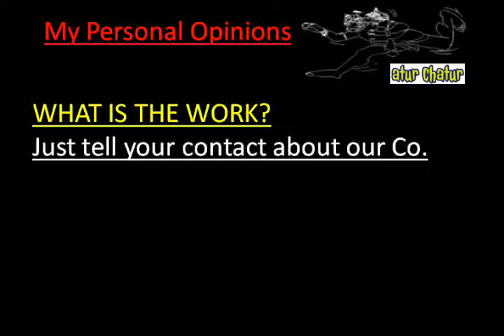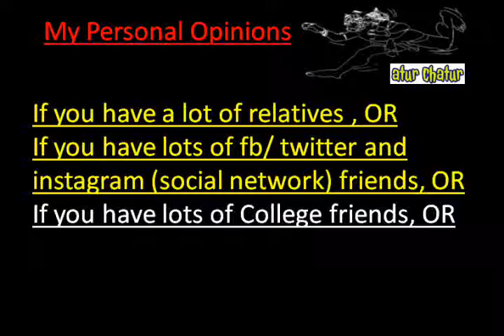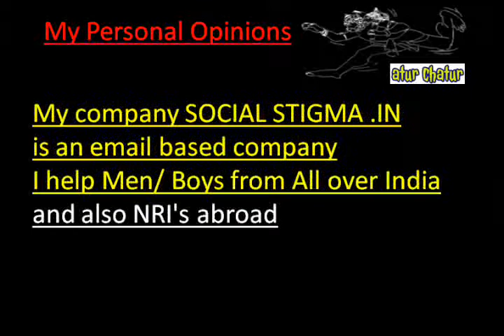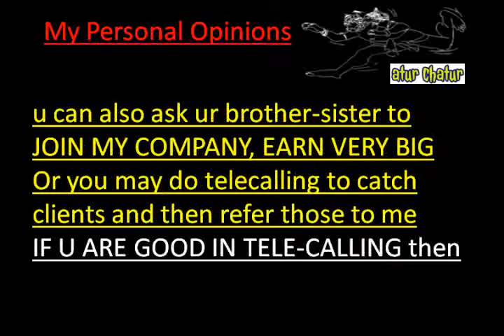मेरी कंपनी में काम करो और घर बैठे 10,000 महीना कमाओ Andrews Ganj delhi Work from Home Job